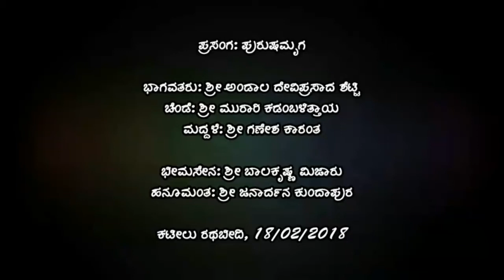ಭೀಮ × ಹನೂಮಂತ ೩ | ಪುರುಷಮೃಗ | ಕಟೀಲು ಮೇಳ | Bheema×Hanumantha | Purushamruga | Kateel Mela | Yakshagana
ಪ್ರಸಂಗ: ಪುರುಷಮೃಗ

ಭಾಗವತರು: ಶ್ರೀ ಅಂಡಾಲ ದೇವಿಪ್ರಸಾದ ಶೆಟ್ಟಿ
ಚೆಂಡೆ: ಶ್ರೀ ಮುರಾರಿ ಕಡಂಬಳಿತ್ತಾಯ
ಮದ್ದಳೆ: ಶ್ರೀ ಗಣೇಶ ಕಾರಂತ

ಭೀಮಸೇನ: ಶ್ರೀ ಬಾಲಕೃಷ್ಣ ಮಿಜಾರು
ಹನೂಮಂತ: ಶ್ರೀ ಜನಾರ್ದನ ಕುಂದಾಪುರ

@ಕಟೀಲು ರಥಬೀದಿ
೧೮/೦೨/೨೦೧೮

Bhagavataru: Shri Andala Deviprasad Shetty
Chende: Shri Murari Kadambalittaya
Maddale: Shri Ganesha karantha

Bheemasena: Shri Balakrishna Mijaru
Hanumantha: Shri Janardana Kundapura

@Kateel Carstreet
18/02/2018